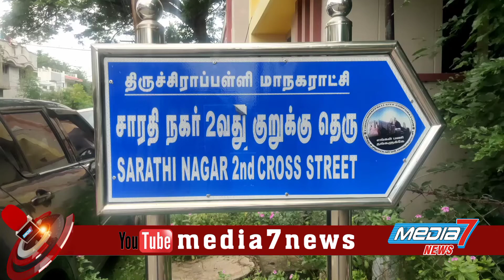தாசில்தார் வீட்டில் லஞ்ச ஒழிப்புத் துறையினர் அதிரடி சோதனை..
திருச்சி ஸ்ரீரங்கத்தில் தாசில்தார் வீட்டில் லஞ்ச ஒழிப்புத் துறையினர் அதிரடி சோதனை

திருச்சி ஸ்ரீரங்கம்
சிங்கப்பெருமாள் கோவில், சாரதி நகர் 2ம் தெருவில்
உள்ள திருவாரூர் மாவட்டம், மன்னார்குடியில் துணை ஆட்சியர் பவானி  வீட்டில்  வருமானத்திற்கு அதிகமாக சேர்த்தாக எழுந்த புகாரின் அடிப்படையில்
லஞ்ச ஒழிப்பு துறை உதவி ஆணையர் மணிகண்டன் தலைமையில்  7பேர் கொண்ட குழுவினர்  சோதனையில் ஈடுபட்டு வருகின்றனர். தொடர்ந்து அவருக்கு சொந்தமான
திருச்சி மாவட்டம், லால்குடி அடுத்துள்ள வாளாடி பெட்ரோல் நிலையம்
மற்றும்
திருச்சி மாவட்டம் மணச்சநல்லூர் சாலையில் உள்ள
 SVR மேல்நிலைப் பள்ளியில், அரியலூர் மாவட்டம் டால்மியாபுரம் உள்ள அலுமினிய தொழிற்சாலையிலும் தற்போது லஞ்ச ஒழிப்புத்துறை அதிகாரிகள் சோதனை மேற்கொண்டு வருகின்றனர்.

இவர் ஏற்கனவே திருச்சி ஸ்ரீரங்கத்தில்  தாசில்தாராக பணியாற்றியவர் என்பது குறிப்பிடத்தக்கது.